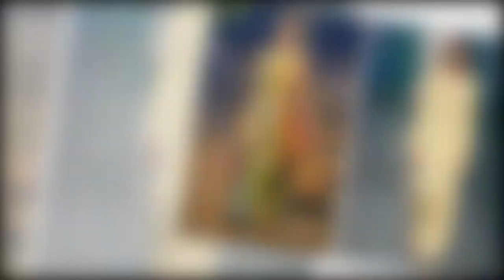Світлана Мусолітіна - коуч-стилістка у програмі "Фреш" з Юлією Сиротою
Мода змінюється, речі стають непотрібними. Ваш гардероб засмічується, а потрібного одягу немає.
Що робити у такій ситуації та як ефективно укласти базовий лук, знає коуч-стилістка Світлана Мусолітіна.